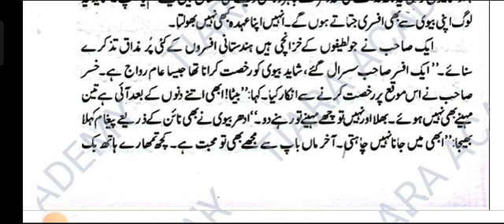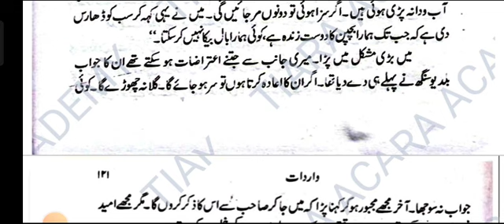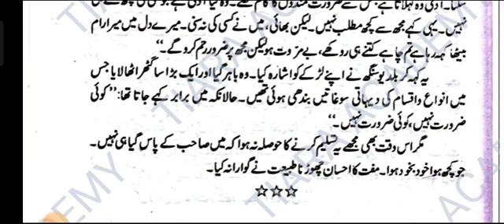Prem Chand Afsanvi majmooa-Wardat(Muft karam dashtan)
ugcnet/jrf#dsssb tgt/pgt#emrs tgt#rpsc assistant professor mp assistant professor#uptgt#rpsc1stgrade rpsc2ndgrade ect...